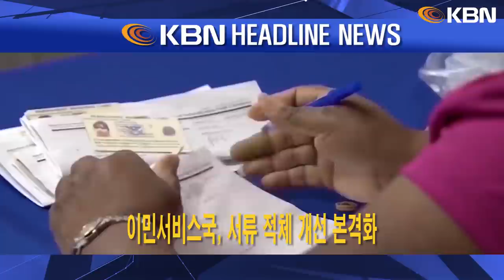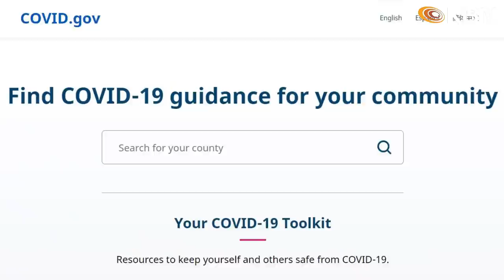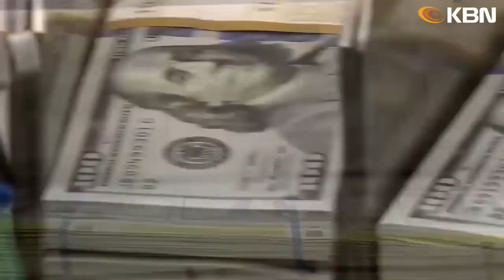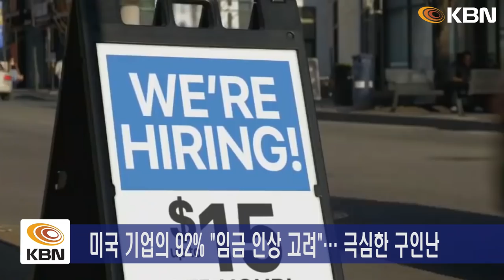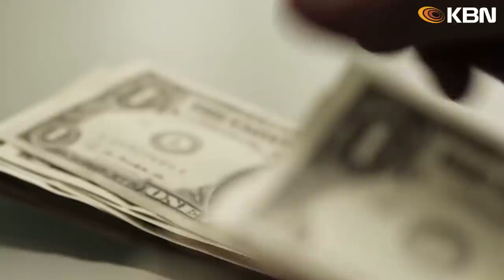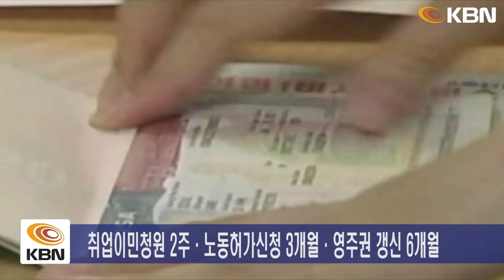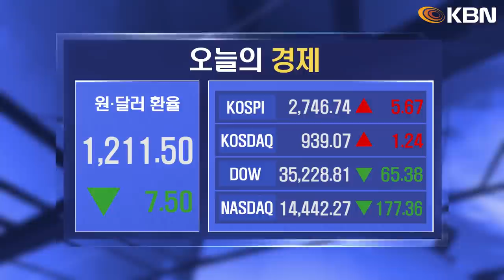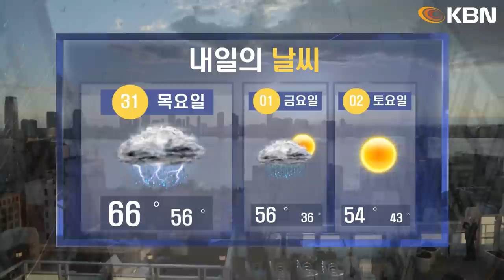미동부 최대 한인방송 / 국무부 "러시아 내 미국시민 즉시 떠나라" / 오미크론 하위변이 BA.2, 우세종으로 올라서 / 뉴욕 관광객 70% 급증 전망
-평화협상 주목할 만한 진전… 바이든 "지켜보겠다"
-국무부 "러시아 내 미국시민 즉시 떠나라"
-바이든 '핵공격 시만 핵무기 사용' 공약 사실상 폐기
-오미크론 하위변이 BA.2, 우세종으로 올라서
-바이든, 코로나19 2차 부스터 접종… "새 변종 방어해야"
-장단기 국채 금리 역전… 경기침체 우려
-1월 주택가격 19% 올라… "금리 더 오르기 전에 사자"
-기업 92%, 올해 임금 인상 계획… 구인난 심화
-이민서비스국, 서류 적체 개선 본격화
-코로나 규제 풀린 뉴욕… 관광객 70% 급증 전망